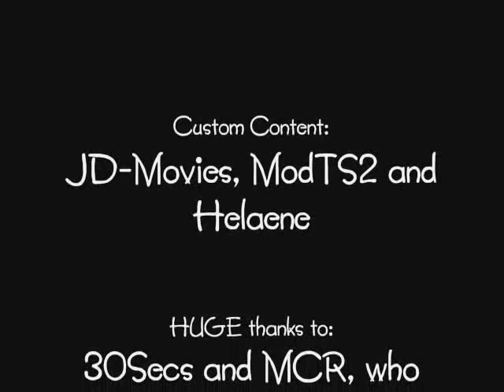From Yesterday - Jared and Gerard (Sims 2)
Video feito sem propósito aparente.